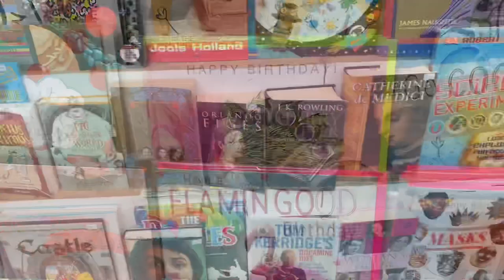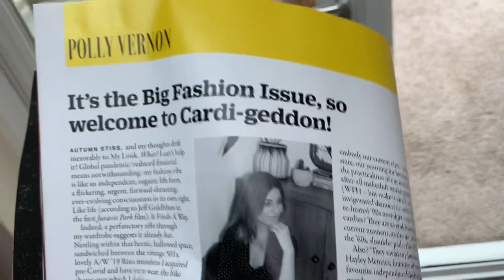8th Oct 2020 lets go shopping & pug walking